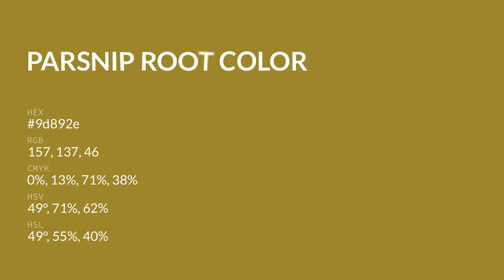Parsnip Root color 9d892e hex color - Yellow color - Cool color 9d892e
What color is Parsnip Root ? 9d892e hex color - Yellow color - Cool color 9d892e

Hex 9d892e Color Code is also known as Parsnip Root color.